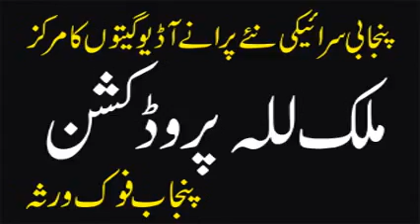Talib Hussain Dard | Teray Boohay Tay Aaiay Haan Dhol Way